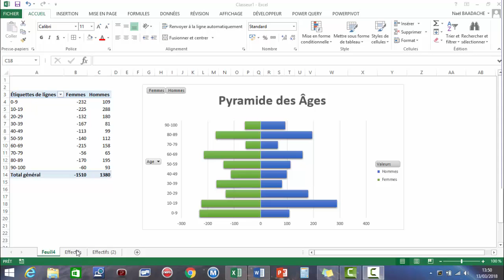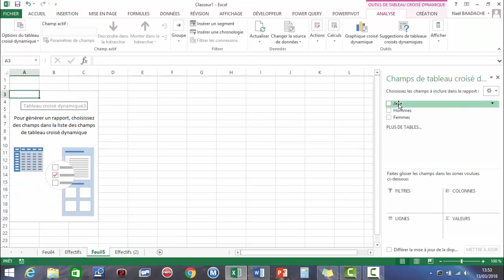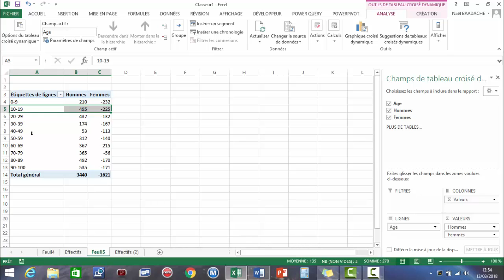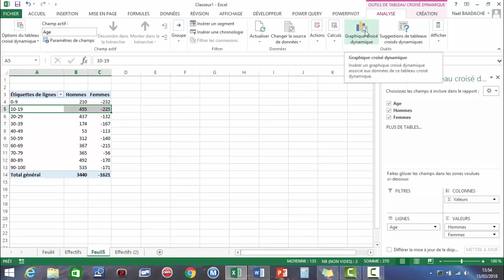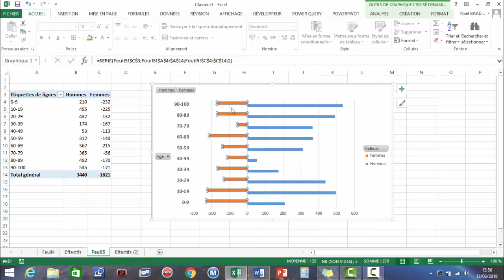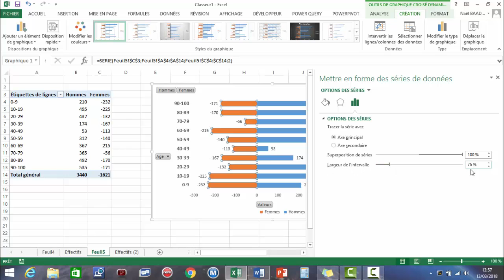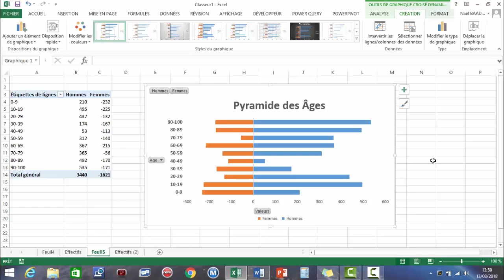Excel | Suivez Les Âges Facilement Avec Ce Graphique ! 📊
💡 Découvrez comment suivre facilement l’âge de vos salariés, clients ou élèves grâce à un graphique Excel dynamique ! Que vous soyez débutant ou confirmé, ce tutoriel vous montre comment automatiser le calcul des âges et les visualiser clairement.
➡️ Gagnez du temps, améliorez votre reporting et professionnalisez vos tableaux Excel dès aujourd’hui.
📊 Idéal pour RH, gestion de formation, administration et plus encore !

Comment construire un graphique et un TCD d'une pyramide des âges avec EXCEL

Horodatage
00:00 Présentation du projet
01:00 Retraitement de la plage de données
02:23 Création du tableau croisé dynamique
04:11 Création du graphique